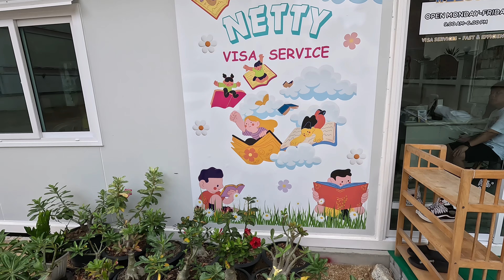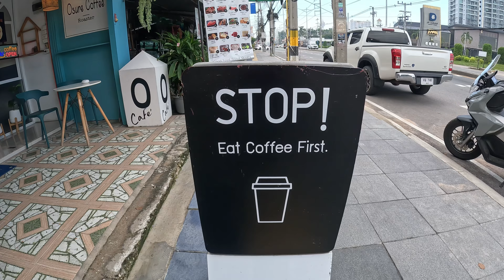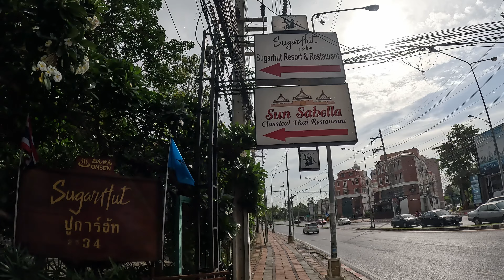Randomness Episode III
Hello friends,

Here is another mashup of some random clips of my life here in Thailand.  Hope you enjoy!

Channel Milestones:
First video uploaded - June 27, 2022